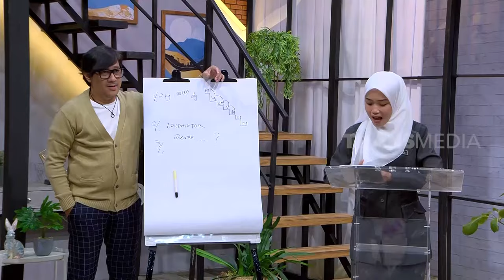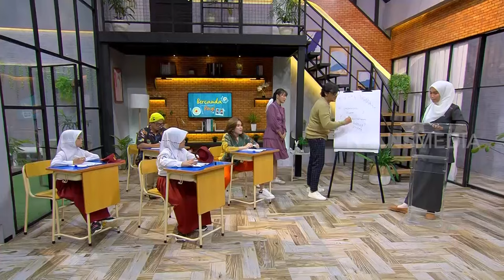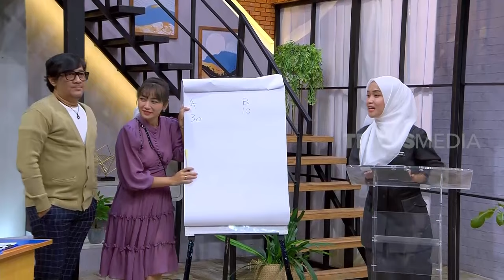Salah Nyebut Nama, Wendi Dimarahin Murid SD! | BERCANDA PAGI (23/02/22) Part 4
"BERCANDA PAGI"
TAYANG SETIAP:
SENIN - JUMAT
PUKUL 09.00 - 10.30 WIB